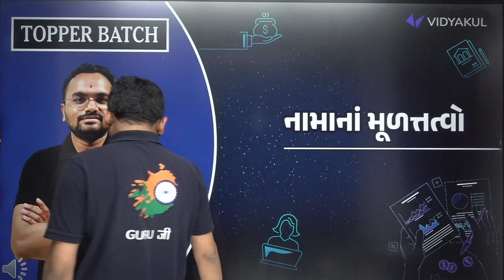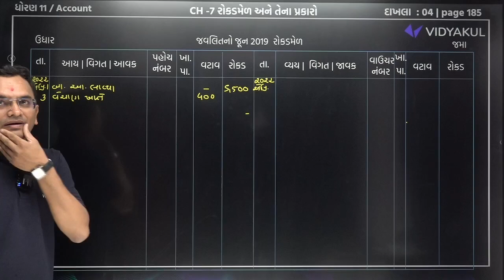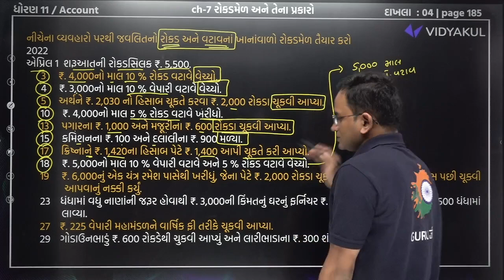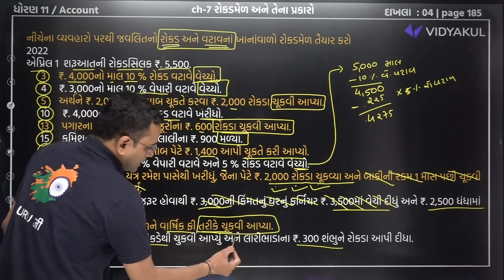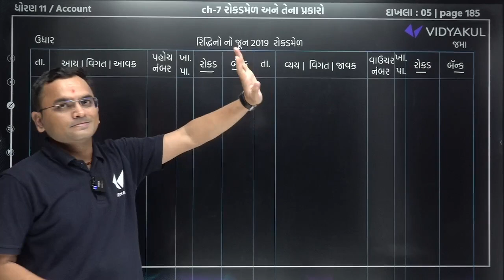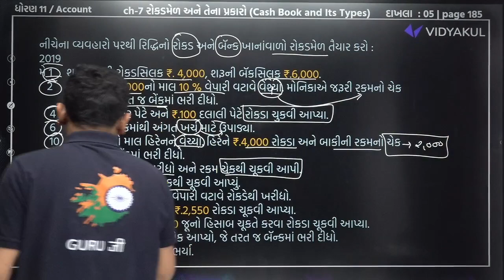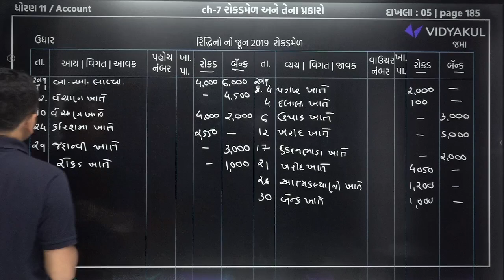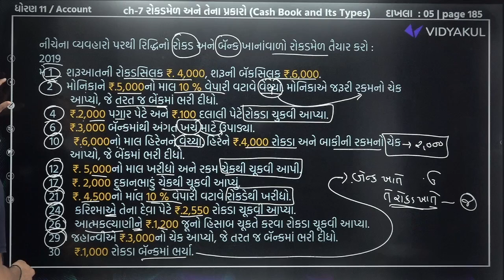Std 11 Account Ch 7 રોકડમેળ અને તેના પ્રકારો Most IMP | Account Dhoran 11 Ch 7 | Jemish Dhameliya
𝗡𝗲𝘄 𝗣𝗹𝗮𝘆 𝗟𝗶𝘀𝘁 𝗲𝘅𝗮𝗺 𝘀𝘁𝗿𝗮𝘁𝗲𝗴𝘆 𝟮𝟬𝟮𝟯-𝟮𝟰